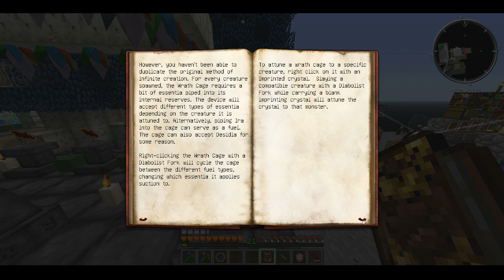Agrarian Skies 2 - Ep11